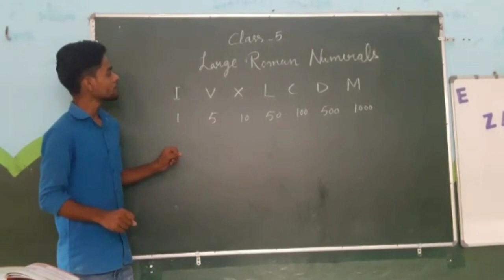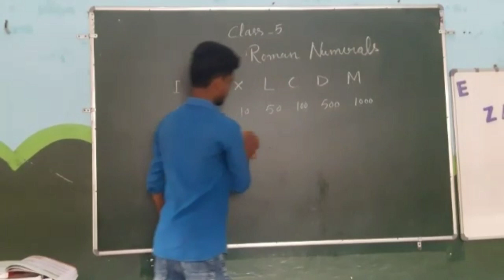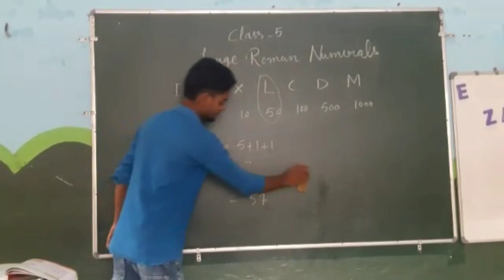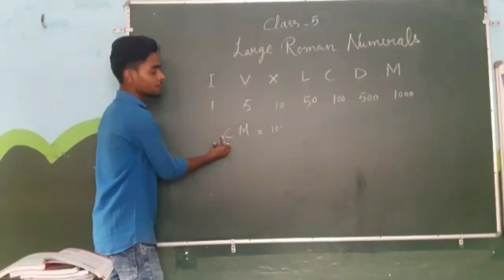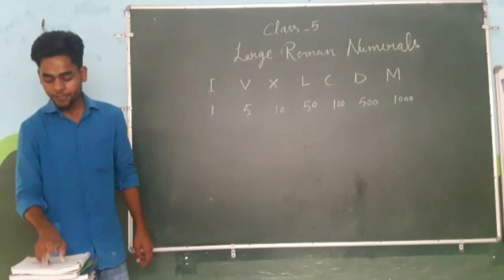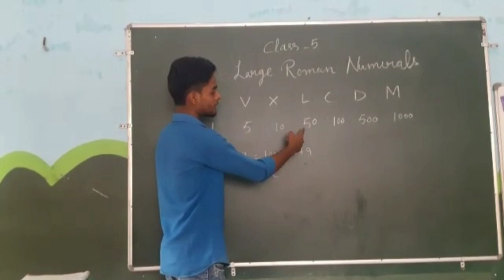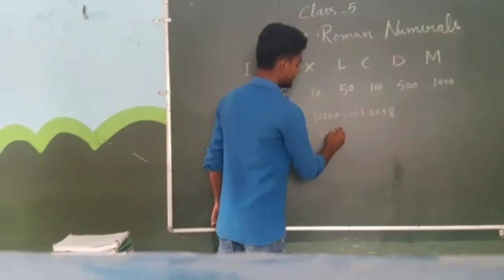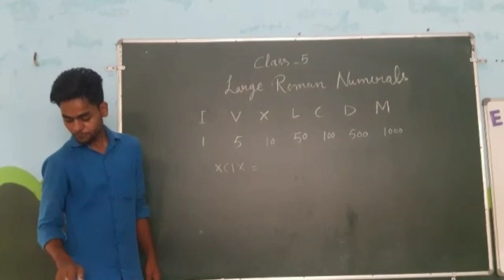Large Roman Numerals - Mathematics Class 5 ICSE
Large Roman Numerals - Mathematics
Class 5 ICSE
Enfant India